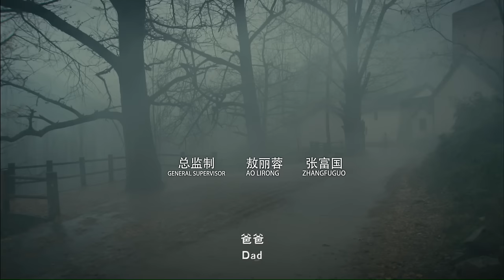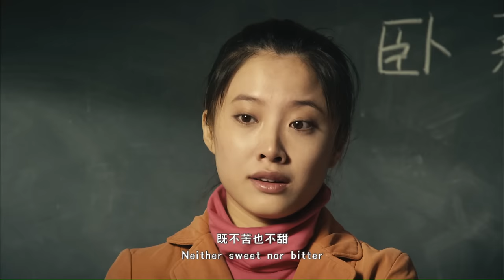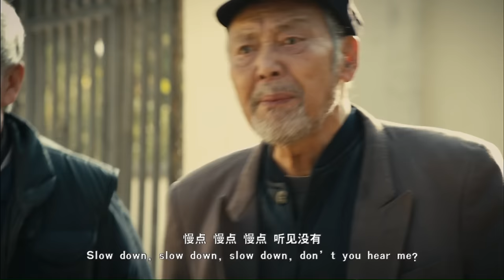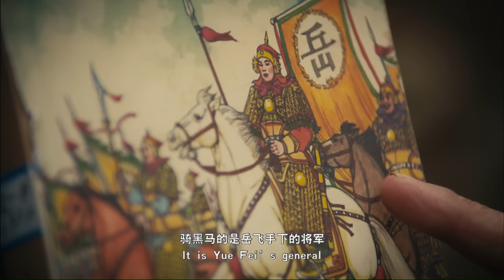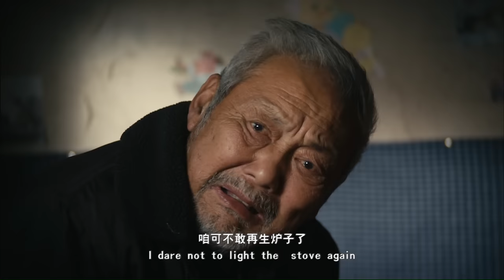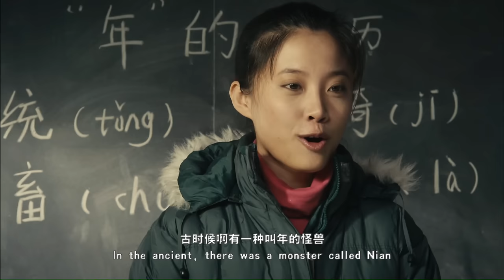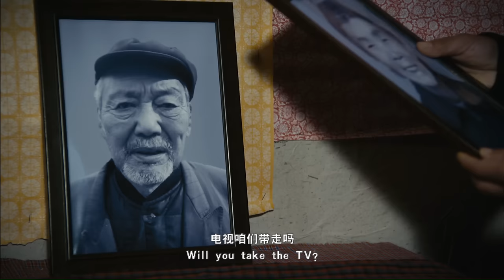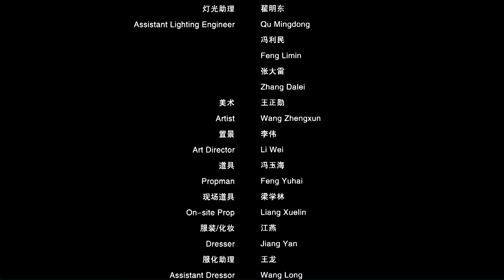《念书的孩子》/ The Reading Boy 冷门高分国产亲情剧 9岁留守儿童守家的心酸 (江化霖 / 李佳奇 / 原明轩)| Chinese Movie ENG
【内容简介】
《念书的孩子2》讲述开开进城上学被迫与流浪狗“小胆儿”分离，但这条通人性的小狗与善良的小主人之间的情谊跨越地域阻隔，始终由一根细细的电话线连结着。为了让小胆儿吃饭，开开悄悄地捡废品凑话费给小胆儿打长途电话。 春节过后，开开和城里结识的新朋友终于迎来了进城探亲的小胆儿。小胆儿学会了捡废品，却不幸出了车祸。开开流着泪给濒死的小胆儿念起书来……影片聚焦农民工子女这一弱势群体，以强烈的社会责任感刻画了他们的生 存和精神状况。

《念书的孩子》/The Reading Boy 冷门高分国产亲情剧 9岁留守儿童守家的心酸 (江化霖 / 李佳奇 / 原明轩)|new movie2020|最新电影2020